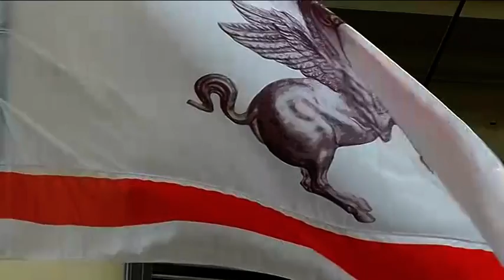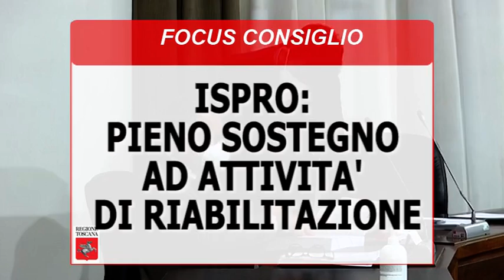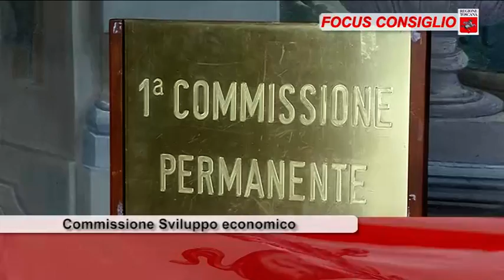ToscanaTV FOCUS CONSIGLIO Puntata368 20Feb21